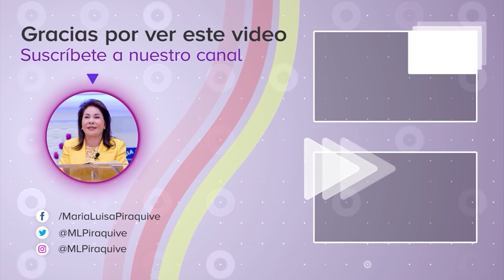(English) The Two-edged Sword - Sr. Maria Luisa Piraquive, CGMJCI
Q&A regarding the two-edge sword.

Spanish version published on October 20, 2021

Sister Maria Luisa Piraquive, worldwide leader of the Church of God Ministry of Jesus Christ International